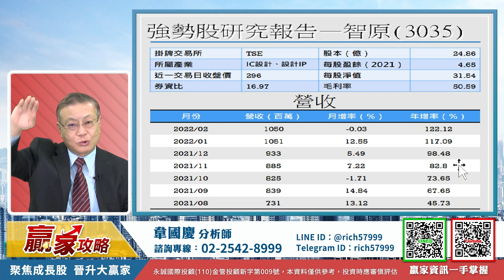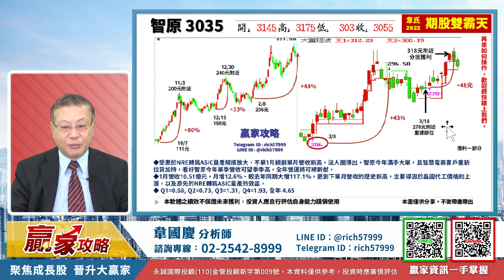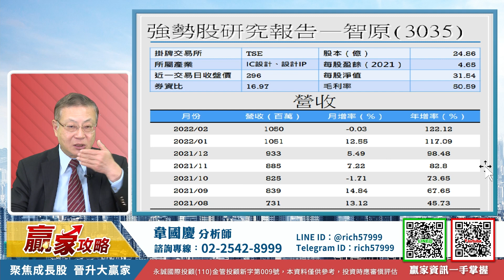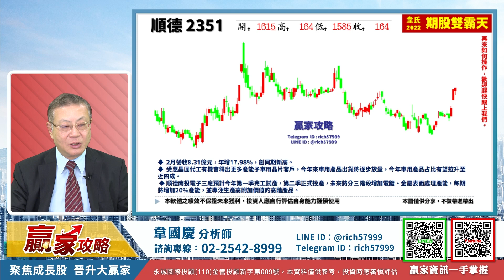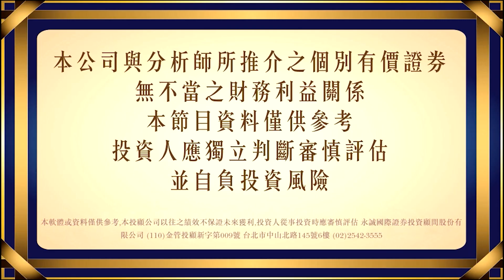大盤守在五日線上 電動車仍將看好｜贏家攻略 韋國慶分析師｜2022.03.31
📌或撥打電話由專人服務：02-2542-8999